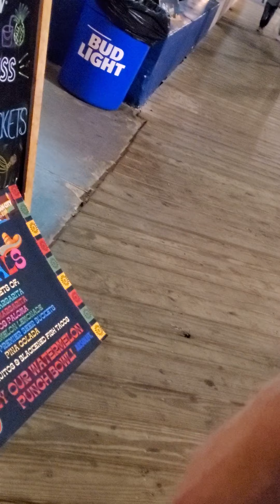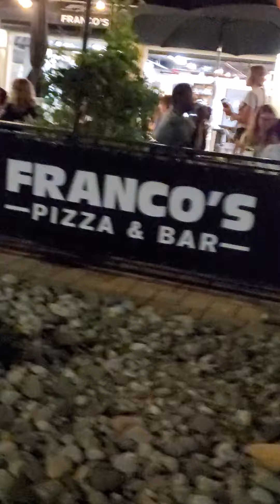boardwalk at night